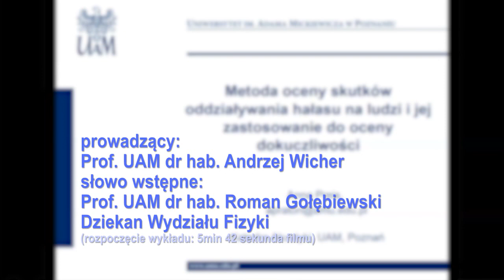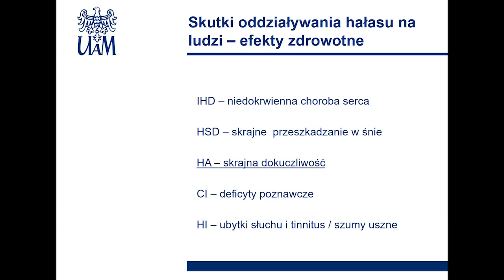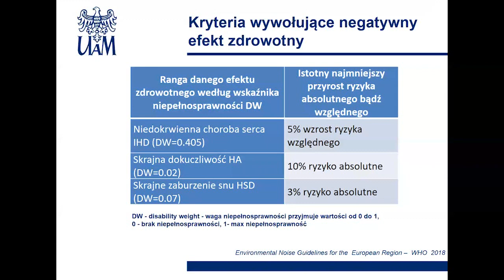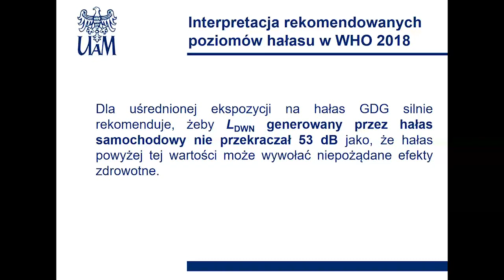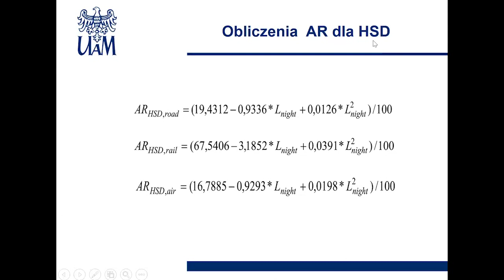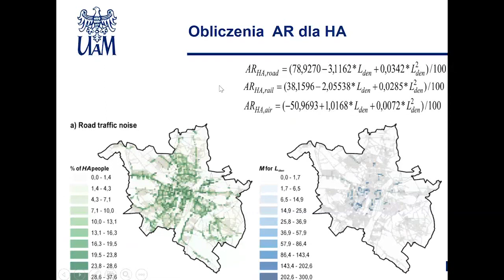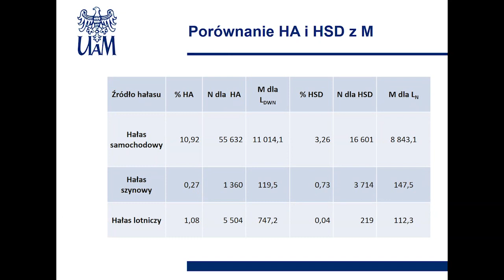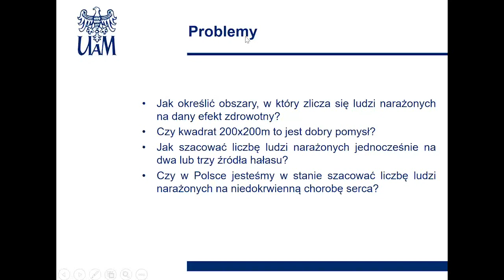Anna Preis "Metoda oceny skutków oddziaływania hałasu na ludzi i jej zast. do oceny dokuczliwości"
05:42 - POCZĄTEK WYKŁADU
W imieniu Katedry Akustyki UAM oraz Sekcji Akustyki Środowiska Komitetu Akustyki PAN zapraszamy Państwa do wysłuchania rejestracji wykładu prof. dr. hab. Anny Preis

“Metoda oceny skutków oddziaływania hałasu na ludzi i jej zastosowanie do oceny dokuczliwości”

który odbył się w dniu 26 stycznia o godz. 11.30 (w formie zdalnej).

Krótkie streszczenie wykładu:
Do najbardziej dolegliwych skutków oddziaływania hałasu na ludzi należą: niedokrwienna choroba serca, zakłócenie snu oraz skrajna dokuczliwość. Okazuje się, że można obliczyć liczbę ludzi narażonych na wystąpienie negatywnego efektu zdrowotnego znając poziom hałasu, LDWN, generowanego przez konkretne źródło. W mojej prezentacji skupię się na wyjaśnieniu podstaw naukowych dla metody obliczania liczby osób narażonych na skrajną dokuczliwość danego źródła hałasu. Wskażę wady i zalety proponowanej metody oraz problemy, które nadal pozostają nierozwiązane, na przykład szacowanie całkowitej dokuczliwości generowanej przez różne, współwystępujące źródła hałasu. Nowa metoda wyznaczania liczby osób narażonych na skrajną dokuczliwość zostanie porównana z dotychczas obowiązującą w Polsce metodą wyliczania tzw. liczby M, na przykładzie tworzenia mapy hałasowej miasta Poznania.
prof. dr. hab. Anna Preis